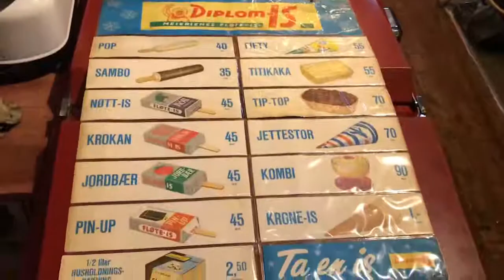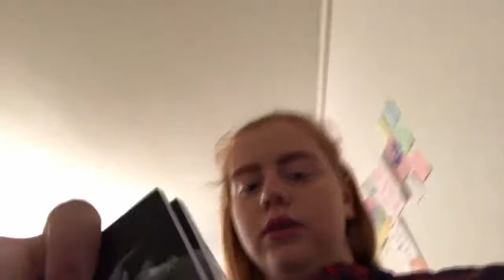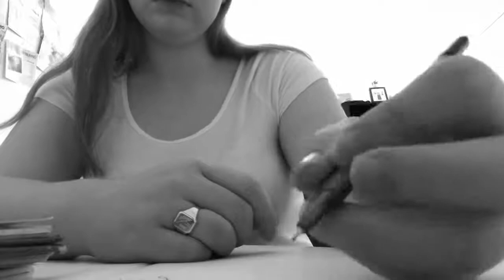Giant chair & Ikea